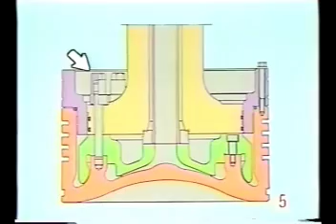MITSUBISHI UEC LS Marine Diesel Engine - 14 Disassembling of Piston Head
Maintenance and inspection of MITSUBISHI UEC LS DIESEL ENGINE.